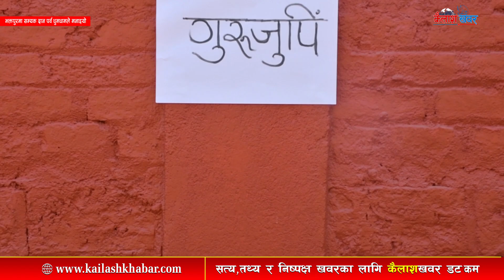Kailashkhabar HD || सम्यक महादान पर्व । Bhaktapur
Program :
Guest :
Presenter/Producer :
Camera:
Editor/Colorist :